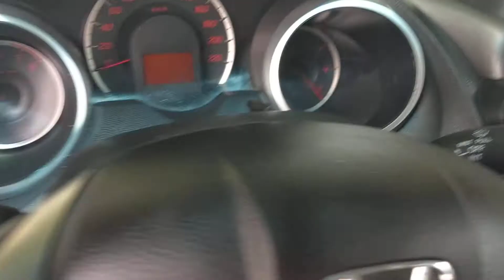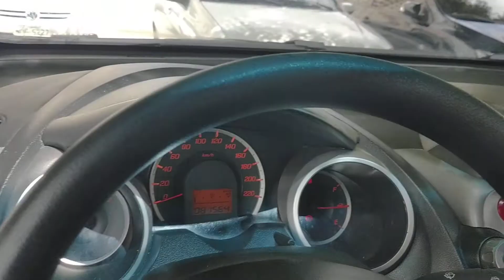Honda Fit 2013 Automático. Conheça um pouco mais sobre esse carro.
Me siga e receba mais vídeos de carros.